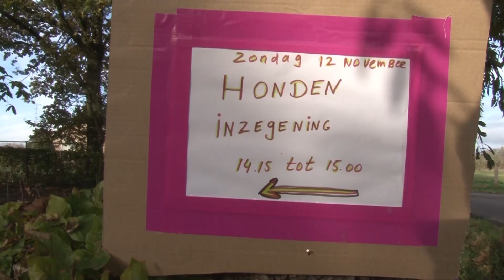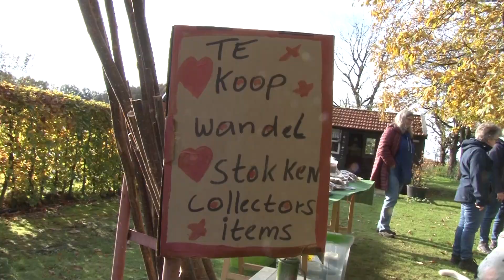Hondjes worden gezegend in Sevenum